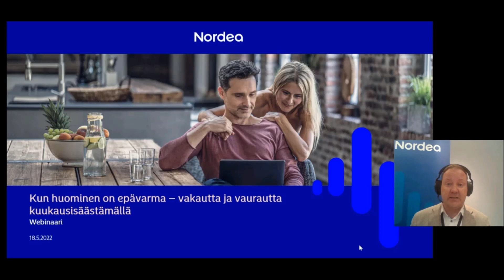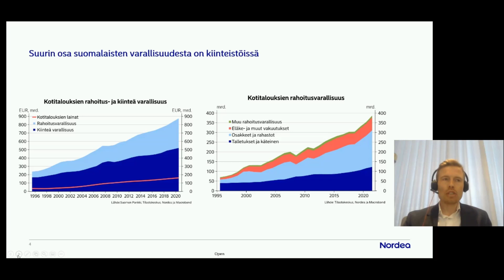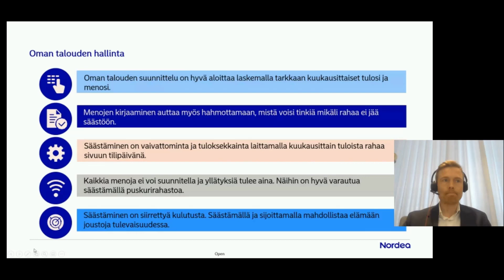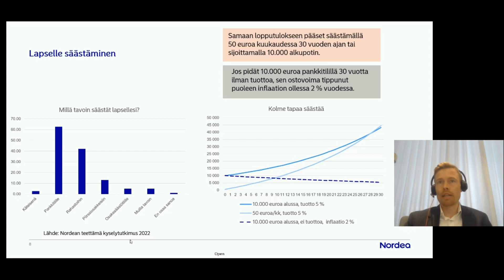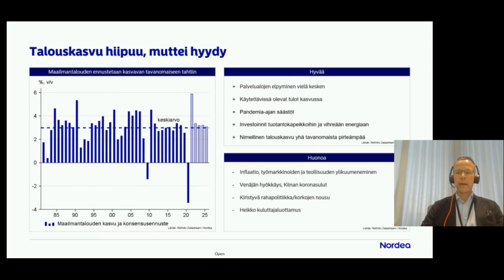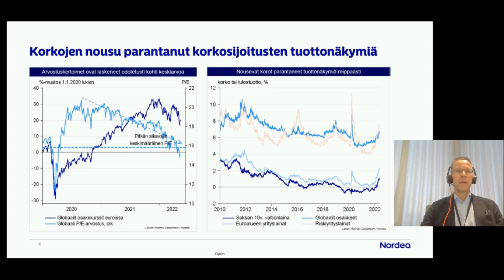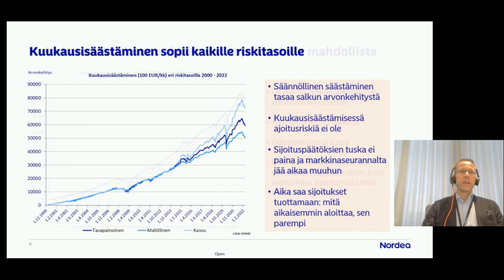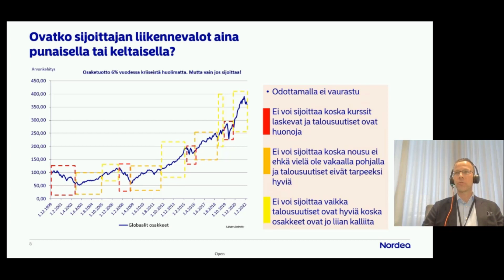Kun huominen on epävarma – vakautta ja vaurautta kuukausisäästämällä | Nordea Pankki 18.5.2022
Tervetuloa webinaariimme, jossa Nordean johtava sijoitusstrategi Mats Hansson ja ekonomisti Juho Kostiainen havainnollistavat, miten ja miksi voit saada vakautta ja vaurautta talouteesi kuukausisäästämisen avulla, ja toimipaikan johtaja Jaana Pulkkinen Etelä-Karjalasta kertoo, miten pääset alkuun. Tilaisuuden isäntänä toimii Helsingin Senaatintorin toimipaikan johtaja Sami Hämäläinen.